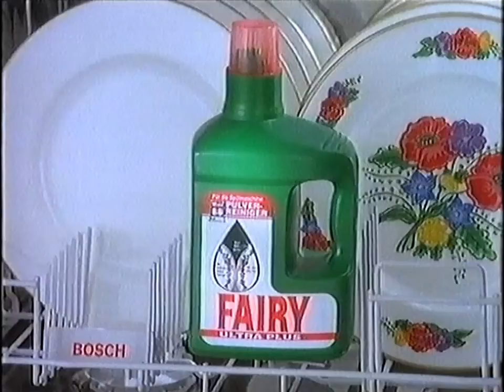Fairy Ultra Plus Werbung Witta Pohl 1994